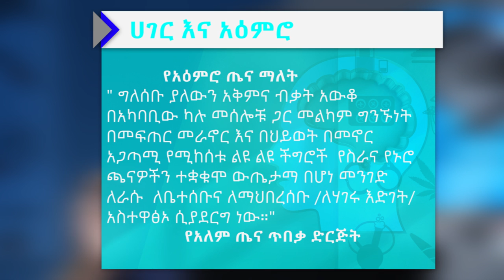ሃገር እና አዕምሮ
አቶ ኤልያስ ካልአዩ የመቋሚያ ማህበረሰብ ልማት ድርጅት መስራች እና ዋና ስራ አስፈፃሚ

'ከአደገኛ አፆችና አልኮል መጠጥ ሱስ የማገገም ሂደት ባለሙያ' Recovery Coach /specialist

ሃገር ማለት ሰው ነው! በሚል ፍልስፍና  የሃገር ዋነኛ ሃብት የሆነው የዜጎችን አዕምሮ በእንክብካቤ ማጎልበትና የሰው ልጅን ጭንቅላት ሊጎዳ የሚችለውን  የአደገኛ እፆች ተጠቃሚነትና ሱሰኝነት እንዲሁም የአደንዛዥ ሃሳብ ፥ አስተሳሰብ ልምምድ የሚያስከትሉትን ስነ- ልቦናዊ ፣ አካላዊ፣ ማህበራዊ፣ ኢኮኖሚያዊና ፖለቲካዊ ችግሮችን ታሳቢ በማድረግ  በማህበረሰባችን ውስጥ ያለውን የግንዛቤ ክፍተት በሚመጥን መልኩ ለመሸፈን፣ ከሱስ ህይወት ለመውጣት ጥረት ለሚያደርጉ ድጋፍ ለመስጠትና ተጋላጭነትን ለመቀነስ ይረዳ ዘንድ
የ12 አመት የስራ ልምዱንና የ13 አመት የሱሰኝነት ህይወትን ተሞክሮ በሳይንሳዊ መንገድ በመቃኘት  ለተለያዩ የማህበረሰባችን ክፍሎች መቋሚያ / ድጋፍ መሆን የሚያስችል ህይወትን መሰረት ያደረገ  የዝግጅት አይነት ነው።

"ማን ይናገር የቀበረ!" "ሳይቃጠል በቅጠል"

Addis Insight is Ethiopia’s fastest growing digital news platform, providing consumers with the latest news from Ethiopia and its diaspora.